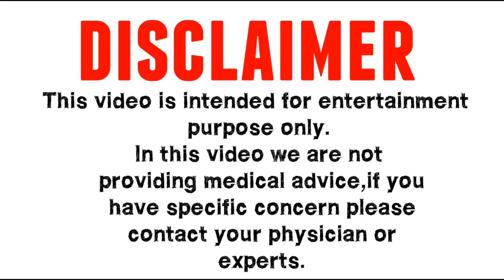STAFF NURSE I NURSING EXAMS PREPARATION I STAFF NURSE NON STOP QUESTIONS AND ANSWER I HINDI I AUDIO